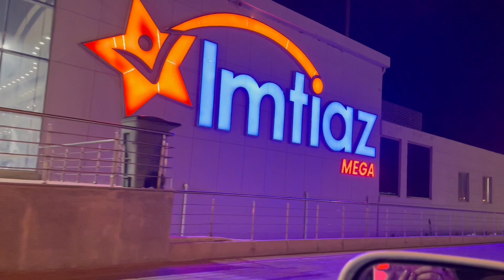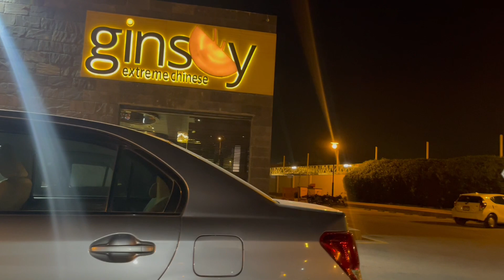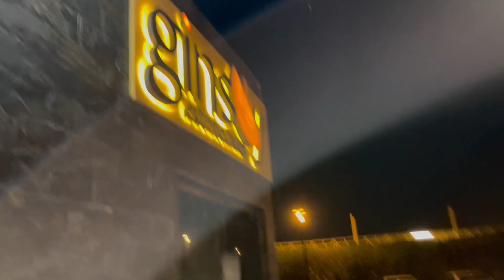Bahria Town To Meet Somwone special🎊 Dinner Gossips News & Many More😜💃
For All PR's, collab's & Shoutout's feel free to DM On Instagram or Facebook